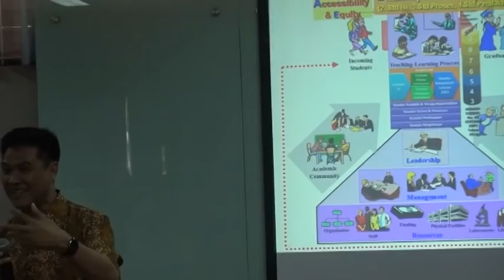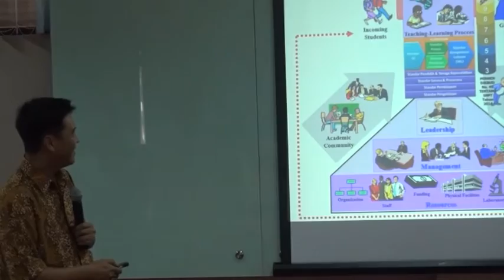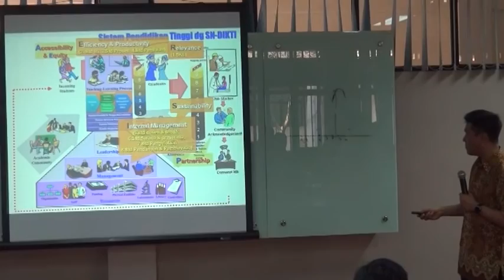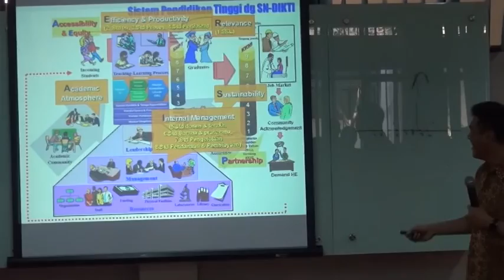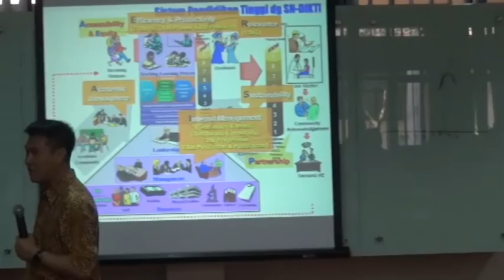(5) Telkom University - KKNI menurut Permendikbud no.49 thn 2014 oleh : Dr. Ir. Syamsul Arifin, MT.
KKNI menurut Permendikbud no.49 thn 2014 oleh Dr. Ir. Syamsul Arifin, MT. dalam Program Pelatihan Keterampilan Dasar Teknis Instruksional (PEKERTI)